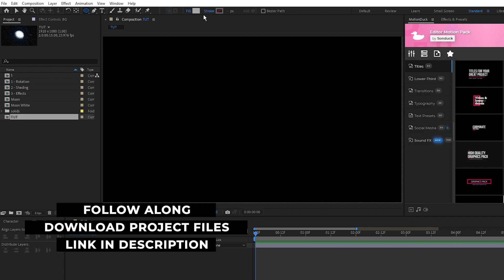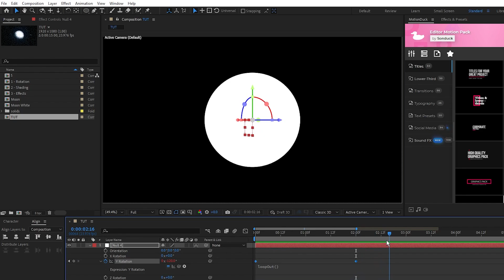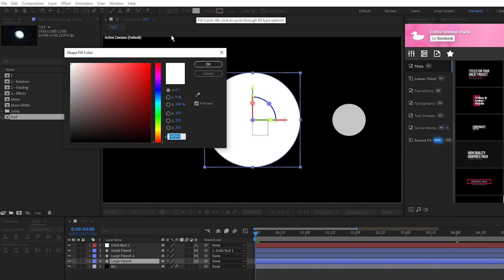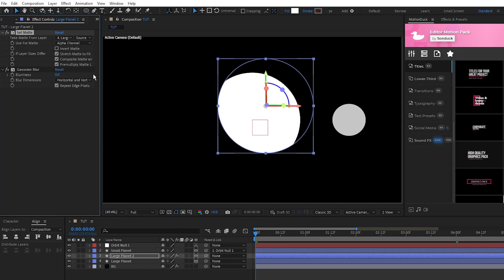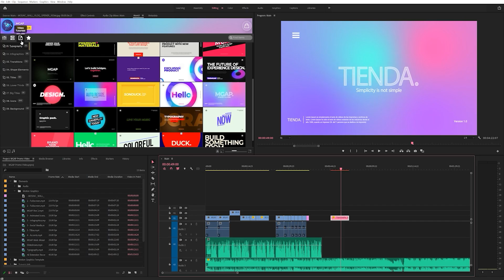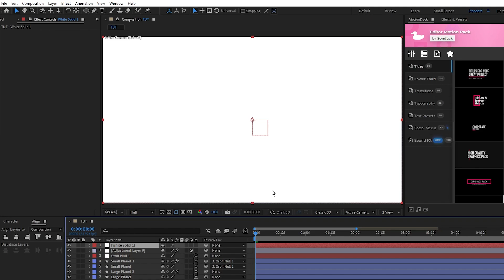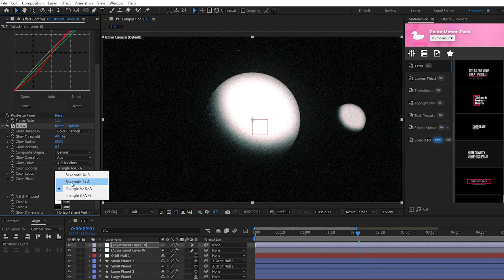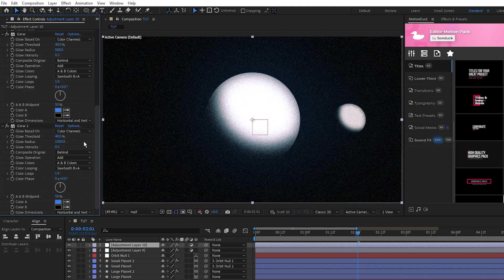Conceptual Space & Planet Motion Graphics in After Effects | Tutorial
12,000+ AE & PR Templates - Let's get conceptual. In this After Effects tutorial we're going to create an space and planet scene with orbits. We're going to show several really cool concepts to making your motion graphics awesome.

This tutorial is broken up into three parts.
1. Layout and orbit animation.
2. Texturing.
3. Creative Effects to make your work pop.

This may seem like an advanced After Effects tutorial, but actually this is incredibly easy to pull off. Josh also makes an appearance to bring down the ideas behind the motion graphics in this tutorial. So if you're ready to create a breathtaking space and plant scene, let's get started.

Timecode:
0:00 Intro - Smash that like button please!
0:21 Layout and orbit animation
2:29 Texturing & Lighting
4:23 12,000+ Templates
4:54 Setting the Mood & Style
7:34 Outro - Please Subscribe for More!